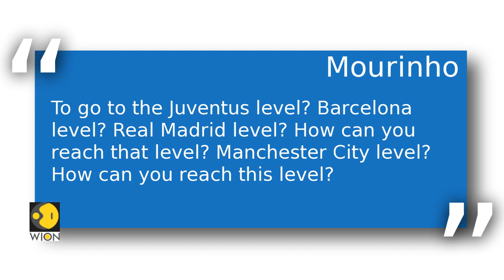Mr Bonucci, Mr Chiellini could go to Harvard University, jokes Mourinho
Juventus beat Manchester United 1-0 in a crucial Group H encounter at Old Trafford in the Champions League match